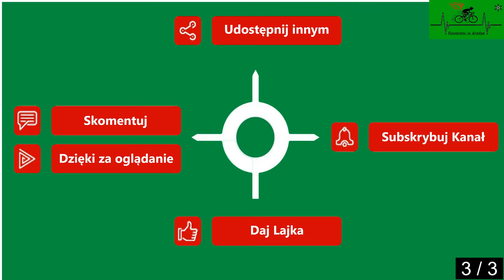Prusinowo Zielin cz. 3 droga gminna zima